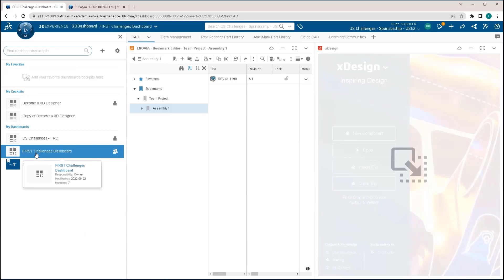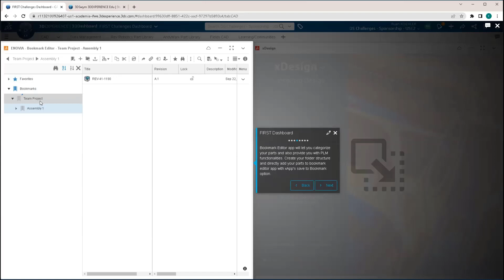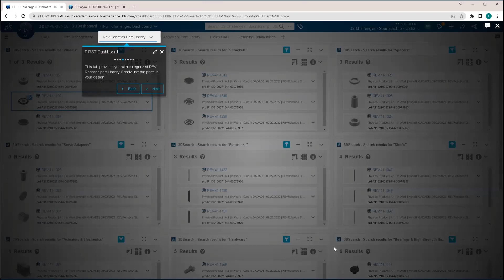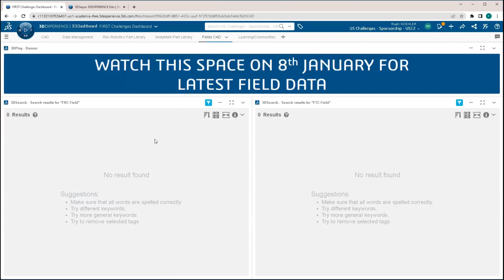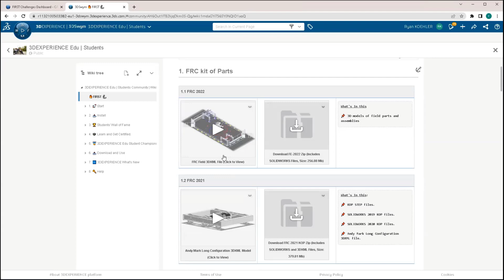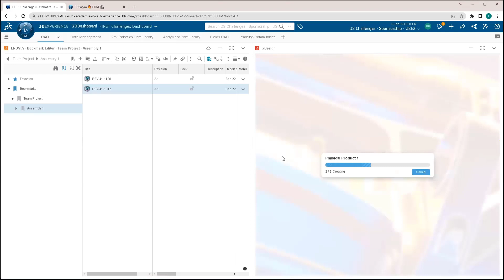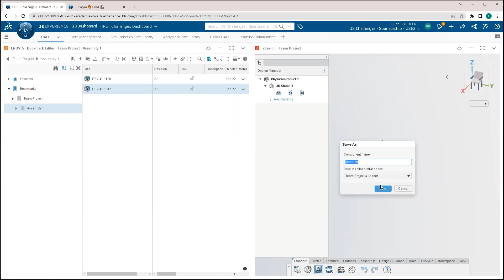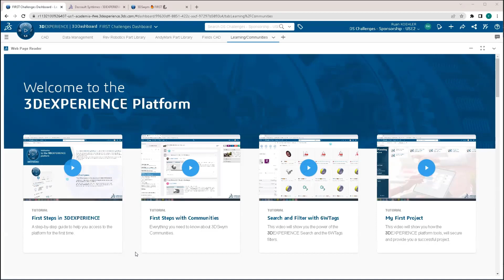SOLIDWORKS Custom 3DEXPERIENCE Dashboard for FIRST Teams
SOLIDWORKS has created a new 3DEXPERIENCE dashboard created for FIRST Teams to easily access kits of parts and other resources to give you a competitive edge! Walk through the dashboard, explain how it works, and even dive into some apps, so you know how to use them!